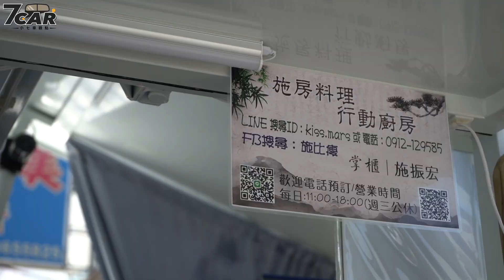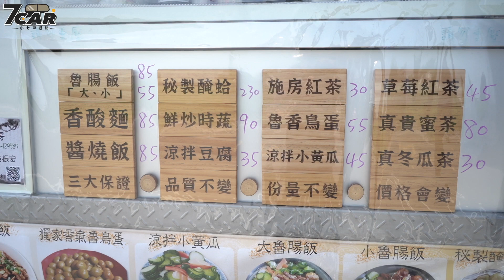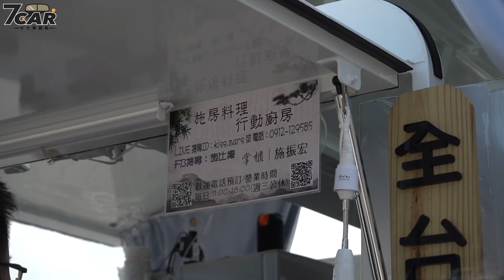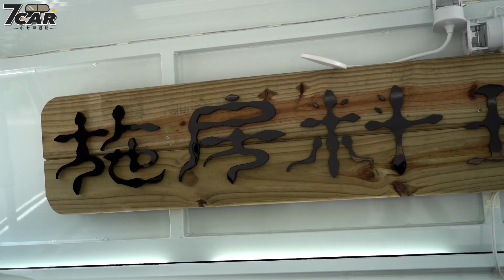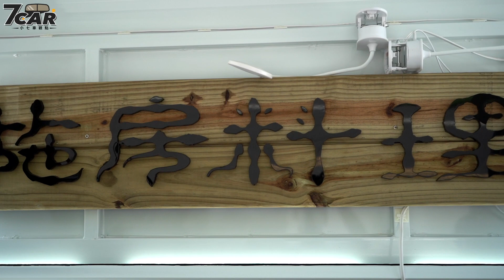【車主證言】DFSK大穩發S2.5t｜行動餐車 雙廂好食在【7Car小七車觀點】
「百變-大穩發S2.5t」今天化身為「行動餐車」出沒在「彰化-埔鹽」一帶，原來是一對懷有夢想的施姓雙胞胎所經營的，名為“施房料理”。
   於是乎小七哥在南下的同時，在彰化發現了這台吸睛的行動餐車，好奇他們的料理及創業初衷；也好奇他們為何會使用「大穩發S2.5t」這樣的雙廂車款來做餐車的改裝，那就且讓這對經營的施家兄弟，來為大家做「車主證言」吧！